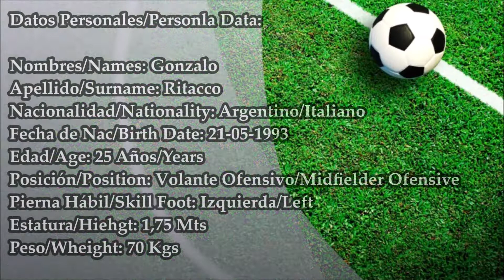Gonzalo Ritacco -Volante Ofensivo/Midfielder Ofensivo - CADU/Orense SC 2018